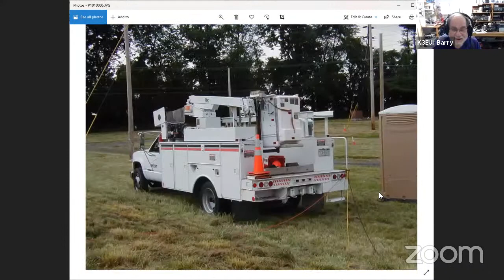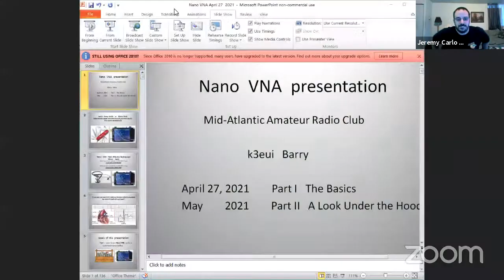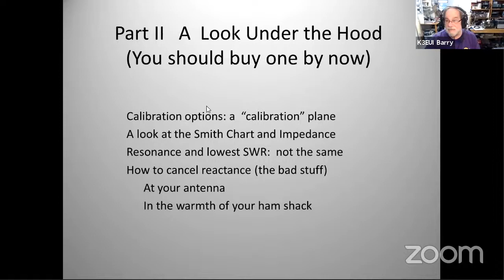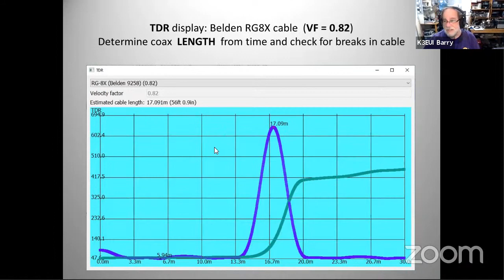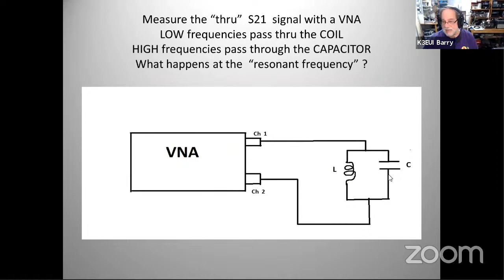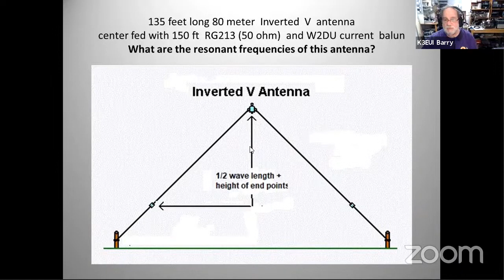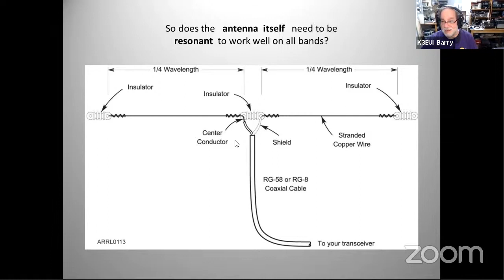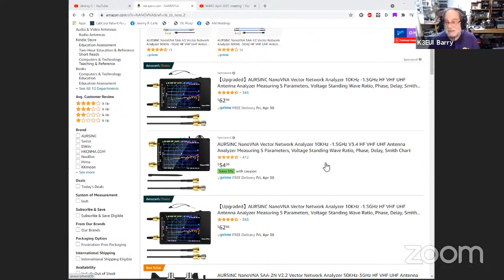MARC April 2021 meeting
April 2021 meeting of the Mid-Atlantic Amateur Radio Club Invited speaker: Barry Feierman, K3EUI, on the NanoVNA in Amateur Radio (Part 1).